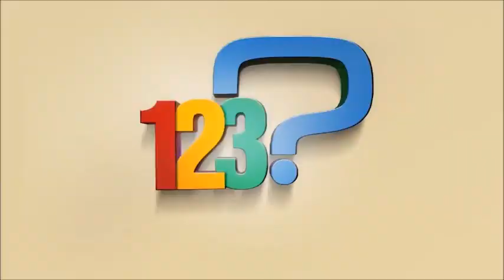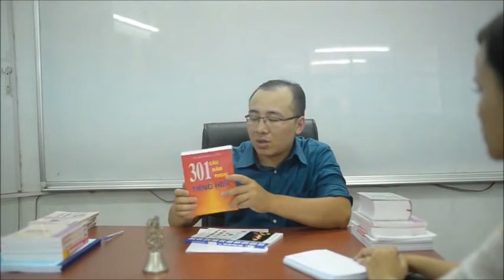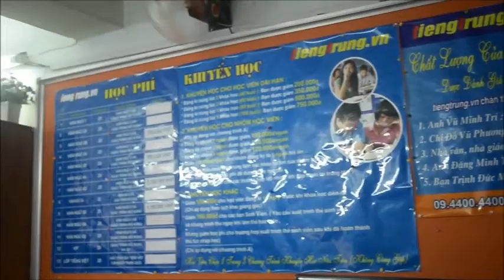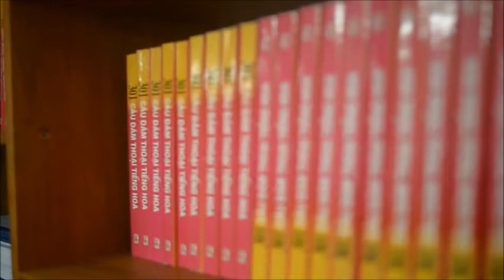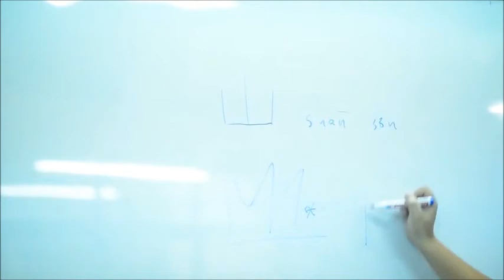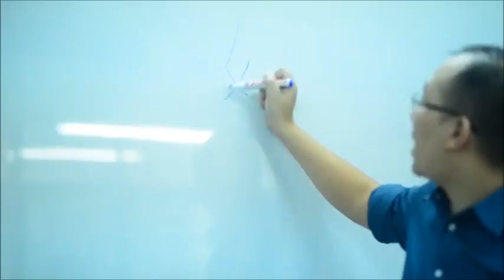Bí Quyết Học tiếng Trung hiệu quả | Phần 1 | Tự học tiếng Trung từ đầu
Bí Quyết Học tiếng Trung hiệu quả | Phần 1 | Tự học tiếng Trung từ đầu. Học tiếng Trung online, học tiếng Trung giao tiếp cơ bản, học phát âm tiếng Đài Loan cho người mới bắt đầu, học viết tiếng Trung. TRUNG TÂM TIẾNG TRUNG DƯƠNG CHÂU. Địa chỉ học tiếng Trung uy tín tại Hà Nội. Sở hữu độc quyền phương pháp nhớ nhanh 1500 chữ Hán qua truyện cười.
Cơ sở 1 : Số 10 - Ngõ 156 Hồng Mai - Bạch Mai - Hà Nội
Cơ sở 2 : Tầng 4 số 25 ngõ 68 Cầu giấy - Hà Nội